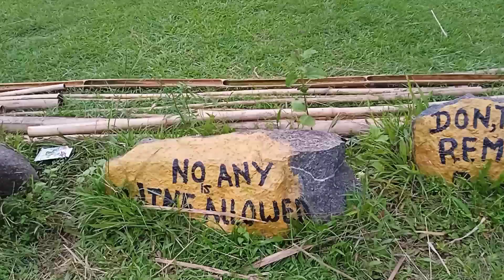Ansengbejok biap nikujaode nina rebachimbo